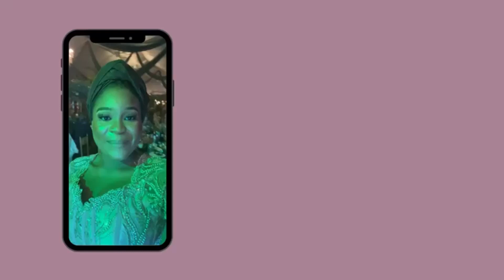Update Vlog: Where I’ve been and what’s next!!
Guess who’s back! Meeee 💃💃💃💐💐💐

I’m so excited to be back, I’m sure you can tell after watching this vlog.

God bless you.